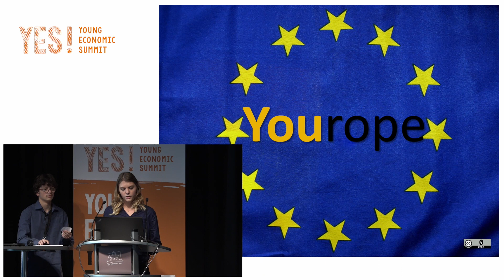YES! 2017 Pitch - The Europe Day - Albert-Schweitzer-Gymnasium Dillingen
The Europe Day is a solution by the YES! – Young Economic Summit 2017 team Albert-Schweitzer-Gymnasium Dillingen to the topic "European Integration and the Rise of National Populist Parties".

The team was supported by our academic partner Centre for European Economic Research (ZEW) in Mannheim and the researchers Sebastian Blesse and Thomas Schwab.